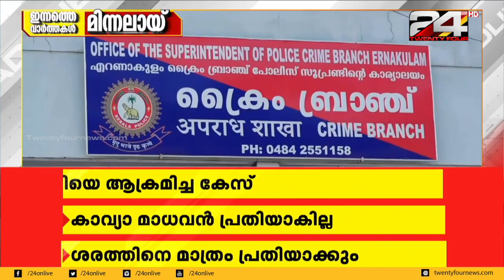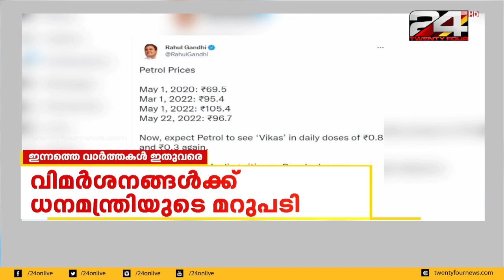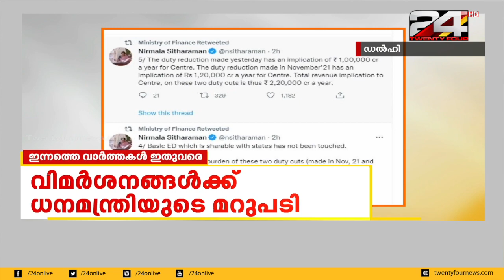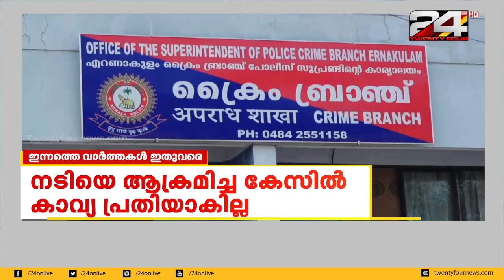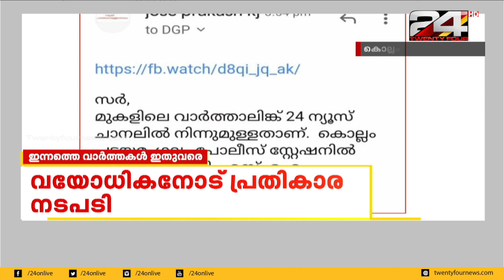വാർത്താമഴ | ഇന്നത്തെ വാർത്തകൾ ഇതുവരെ | 22 May 2022 | 24 News